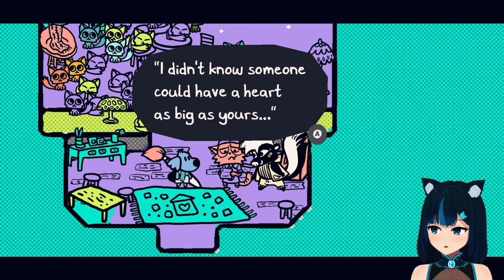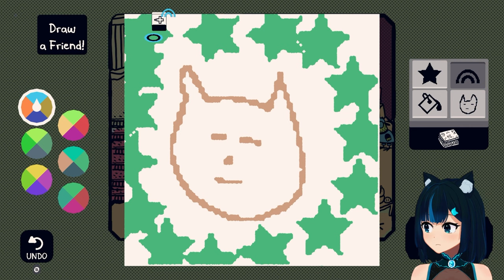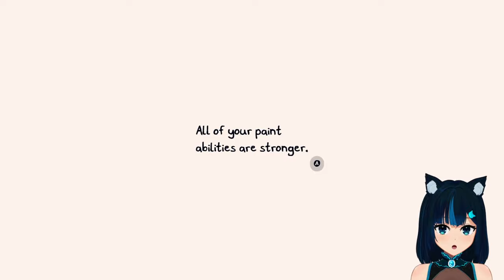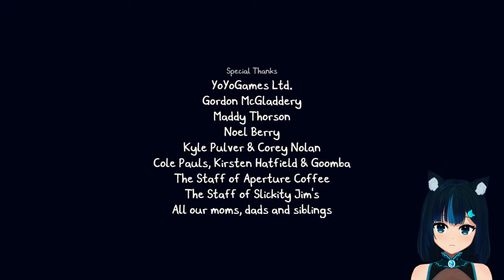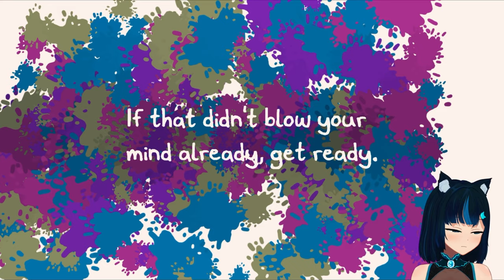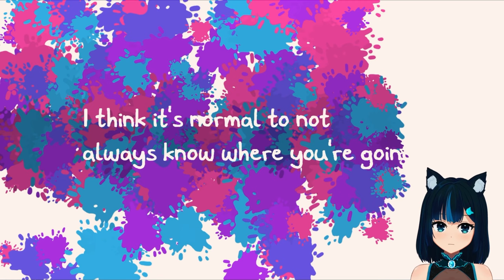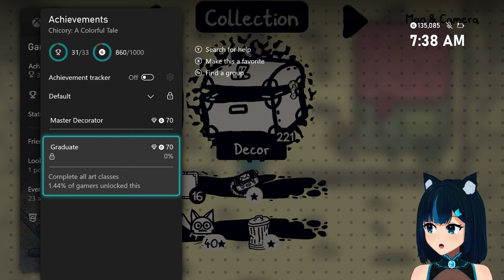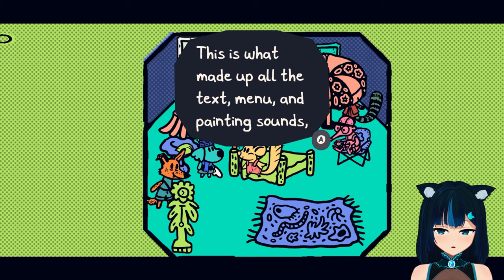[XB1] Facing our fears and creating a new path. - Chicory: A Colorful Tale #4 - FINAL